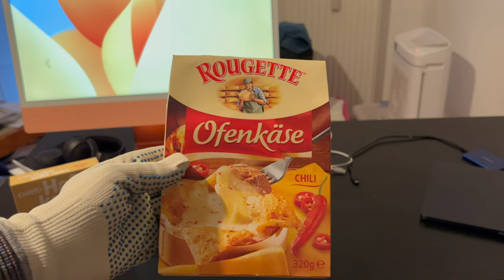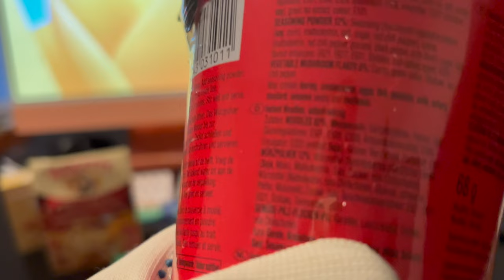Schlecht und Teuer, mein Einkauf Vom 14.11.23 ☠️😲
So ein Video habe ich auch noch nie gemacht, tatsächlich war ich aber auch noch nie so uninspiriert beim einkaufen. Mehr dazu im Video ! Ah, ich habe die Nudelsuppe als japanisch bezeichnet, inzwischen glaube ich eher dass es ein Südkoreanisches Rezept sein soll.